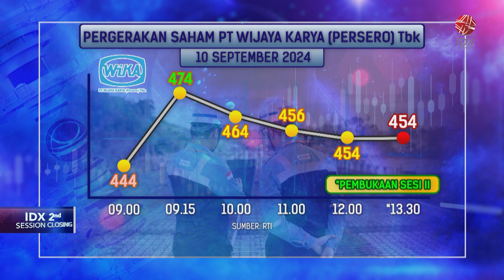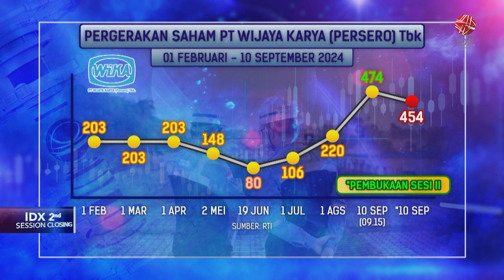WIKA Lunasi Obligasi dan Sukuk Senilai Rp896 Miliar | IDX CHANNEL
PT Wijaya Karya (Persero) Tbk (WIKA) telah melakukan pembayaran jatuh tempo pokok obligasi dan sukuk senilai Rp896 miliar. Manajemen menekankan upaya perseroan dalam memenuhi kewajiban merupakan hasil dari transformasi yang dijalankan perseroan.